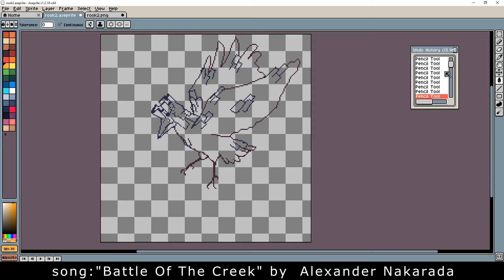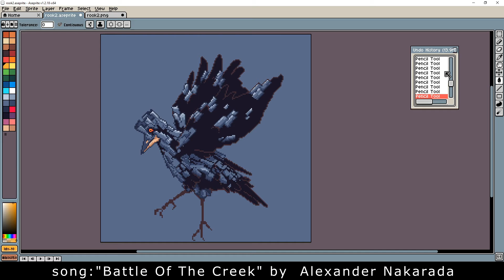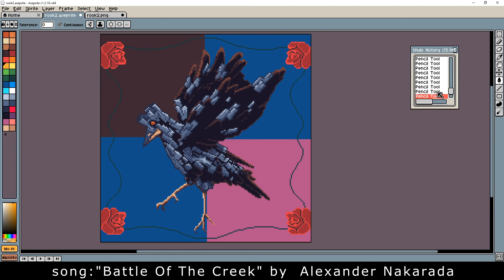Spriting my way | 8 [rook]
Recording software: streamlabs OBS
Editing software: Sony Vegas 14
Sprite editor: Aseprite